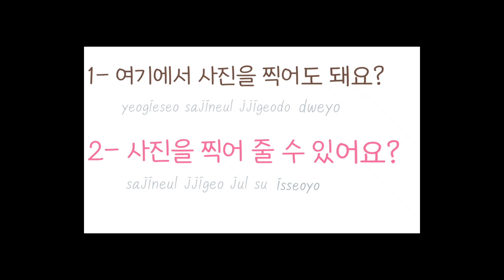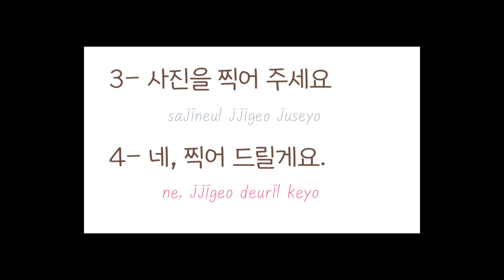▶️Hanguk GO! Episode 14. PHOTO (Sary)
📌Pour nous souvenir d’un moment, d’un endroit, on le capture en photo.
Voici les quelques expressions sur ce thème qui vous serez utile.

여기에서 사진을  찍어도 돼요 ?
Est-ce qu’on peut prendre des photos ici ?
사진을 찍어 줄 수 있어요 ?
Est-ce que vous pouvez me prendre en photo ?
사진을 찍어 주세요.
Prenez-moi en photo s’il vous plaît.
네,  찍어 드릴게요.
Oui, je peux vous prendre en photo.

📢Veuillez participer à une enquête sur ces vidéos "Hanguk Go".😊